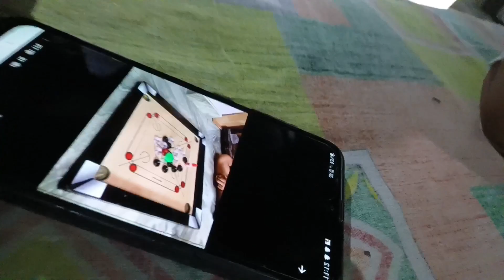রেশন নিতে গিয়ে এই কথা শুনে সবাই চমকে গেলো | এই রকম হলে গরিবদের কি ভাবে চলবে || @krishna roy112